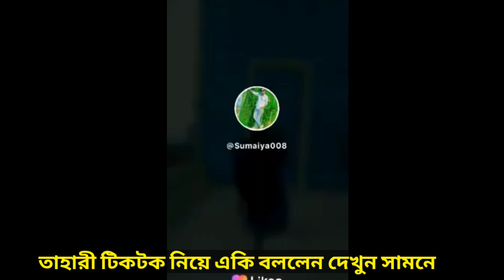মসজিদের বারান্দায় টিকটক লাইকি ভিডিও || একি বললেন তাহেরী || Tiktok Video News || Taheri tiktok waz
TickTock Like Video and Like Video effects have been going on in Bangladesh for some time now especially these software companies also sponsored people due to which more and more people are entering it so all the ticktacks and unruly polapans that they are also interested in video are finally seen due to rain.  They didn't get a video platform, so they built a mosque sanctuary. They built it on the verandah of the Comilla Town Mosque. Finally, they arrested the young man, especially Allama Gias Uddin Taheri.  Mentioned, I hope you like the video